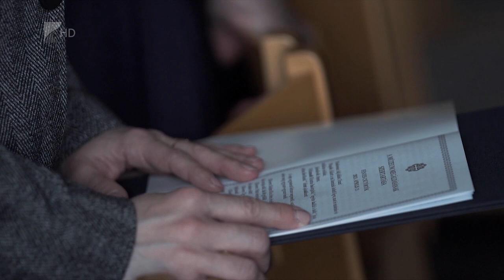Művészet és kutatás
Átadták az új görögkatolikus múzeumot a megyeszékhelyen. A 2000 négyzetméteres intézmény nemcsak kiállítótér, de kutatóhely is. Emellett az egyház evangélizációs munkájának egyik fontos helyszíne is lesz. Az ünnepségen részt vett Novák Katalin köztársasági elnök, aki azt mondta: a magyar államiság és a magyar kereszténység egyidős, ezért lehet igazodási pont.